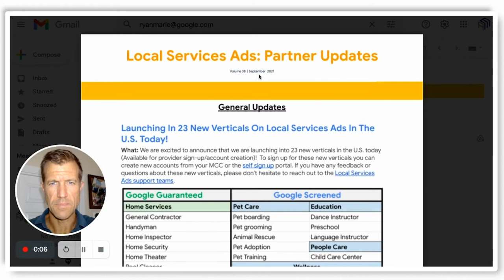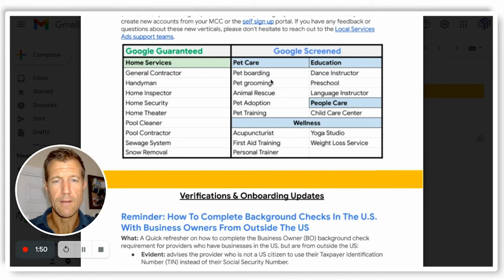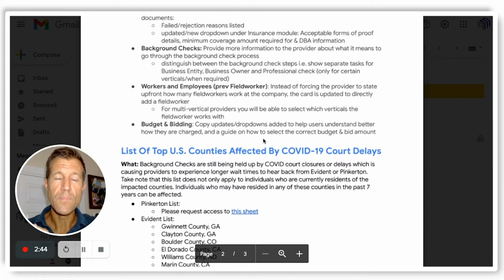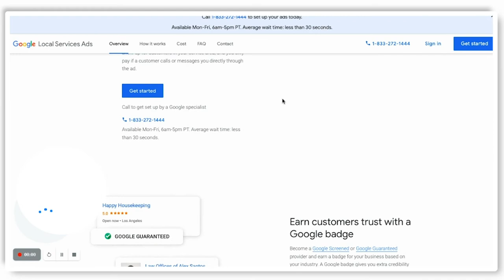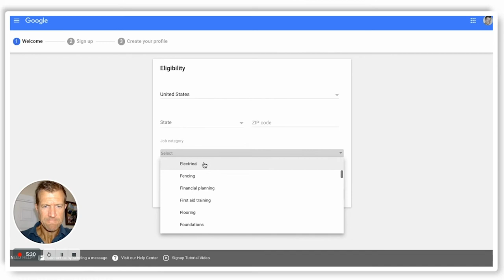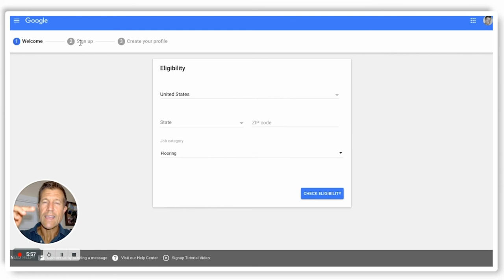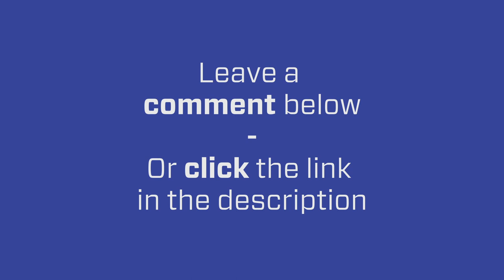Local Service Ads Partner Update: Level up your Local SEO!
Ryan Steinolfson from Accelerate Marketing briefly goes over the Local Service Ads Partner Update from September 2021.

Chapters:
0:00 Introduction to what's new on Local Services Ads
1:12 Google Screened and Google Guaranteed New Verticals
1:43 Background Checks and Verification Updates
2:54 What counties are affected by court delays due to Covid-19 in the U.S.A?
3:12 The Big News and Recap